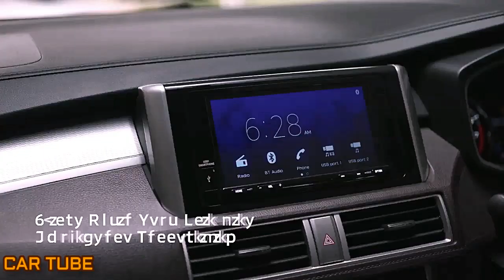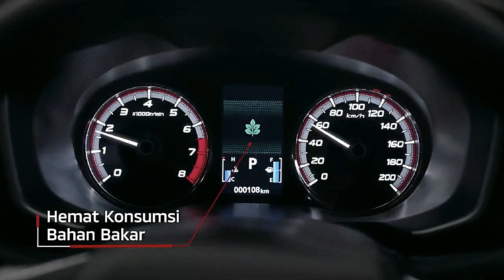ALL NEW 2020-2021Mitsubishi Xpander Cross Big Premium Suv For Big Family Driving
ALL NEW 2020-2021 Mitsubishi Xpander Cross Big Premium Suv For Big Family Driving